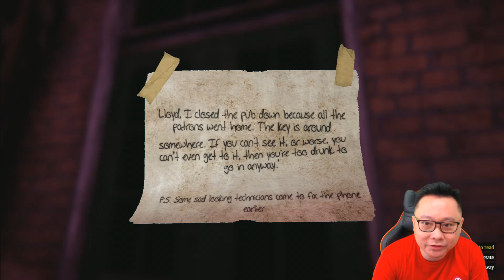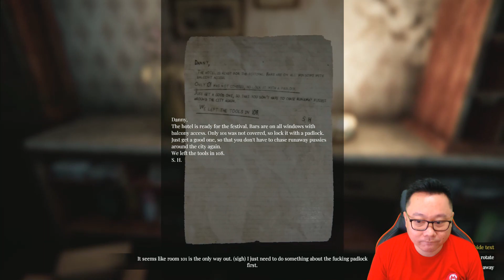Halu Halu Nikmat - Lust From Beyond - Part 2 Indonesia